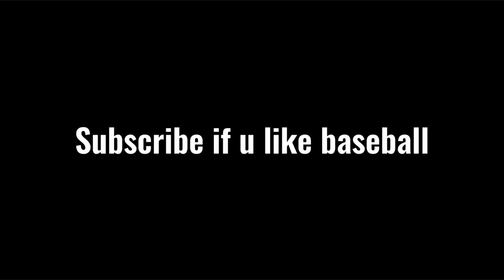Ranking the BEST Starters from Each MLB Team (using statistics)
Ranking the best starter from every team in Major League Baseball. Guys like Aaron Nolan will not be included in the ranking because he isn’t the best pitcher on his team. Free Agents will also not be ranked. Keep that in mind. I like to focus on the pitcher’s ability to control what he can control. ERA is not everything. I also like to look into the pitcher’s arsenal and evaluate their pitches individually and how they work together. Let me know if you want to see anymore rankings.

Guys like Spencer Strider, Gerrit Cole, Corbin Burnes, and Yoshinobu Yamamoto will all be included.